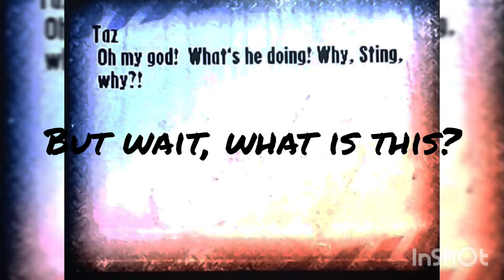Digimon Grand Prix YTP Trailer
I've been wanting to do a YouTube Poop of Digimon Grand Prix for a long time.
Digimon is owned by Toei and Bandai Namco and Pokemon is owned by Nintendo.